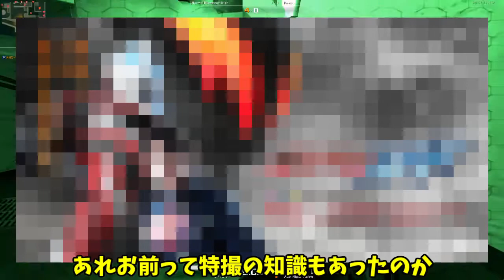いつまでもFPS初心者がAVAゆっくり実況！Part19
これを見て爆笑しない奴いるわけがない。

クロスロードの私生活や動画の最新情報はTwitterへ！

Why don't you follow me?